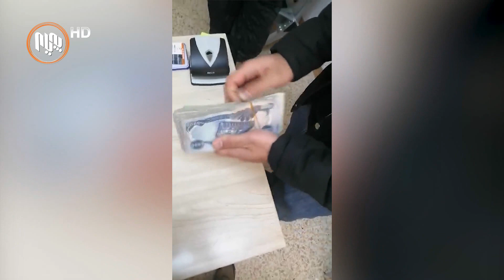پۆلیسی سۆران جۆرێكی فێڵكردنی ژماردنی دراو ئاشكرا دەكات